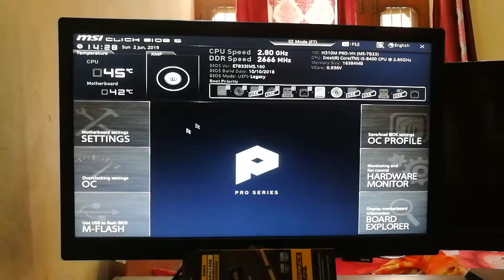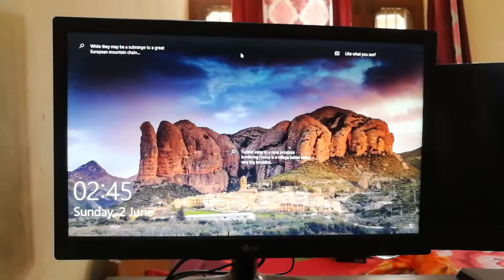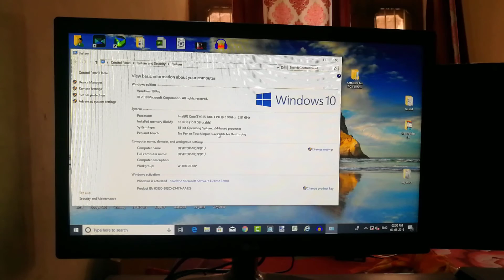how to install two single channel ram in Computer. two single channel ram work together.